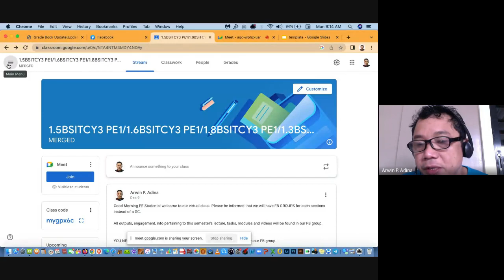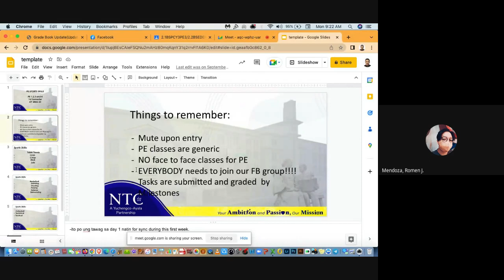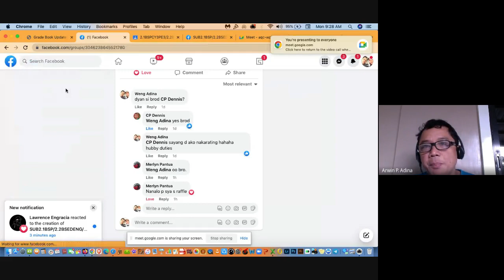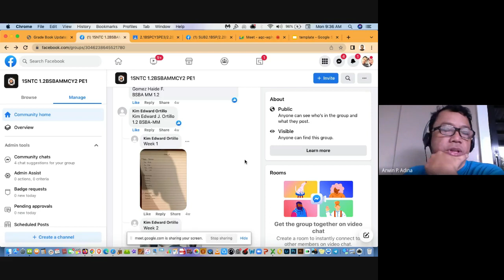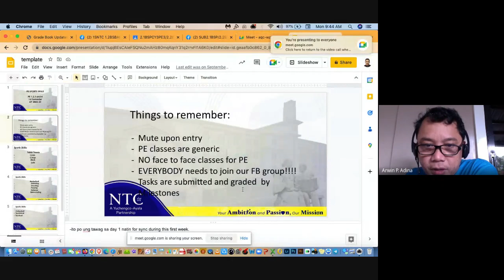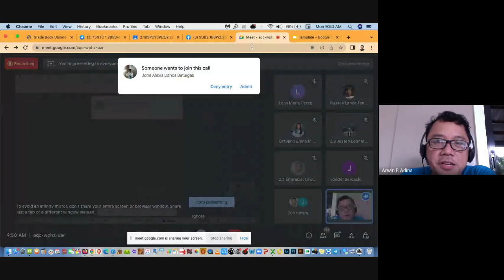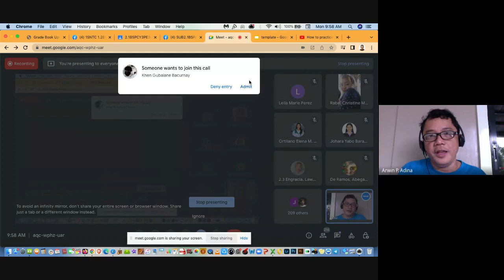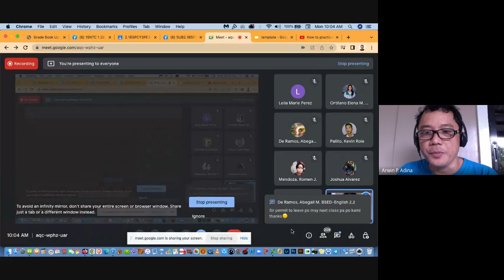Sports Skills NTC Cycle 3 class orientation and prelim tasks 2022-23 1st sem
NTC